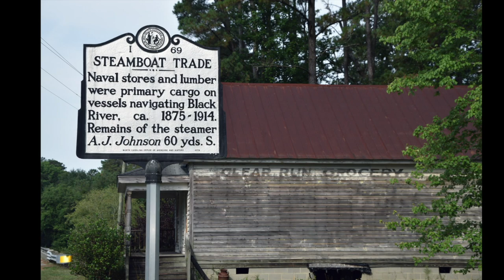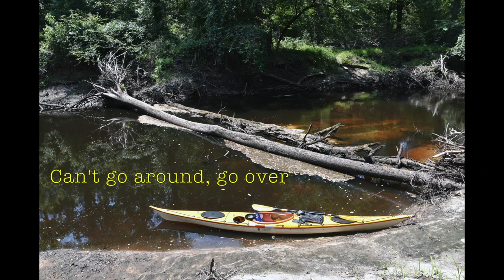Kayaking Black River - Clear Run NC Harrells, NC after Hurricane Florence, Flood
Clear Run Bridge - Black River 8200 Harrells Hwy a place I found while cruising country roads.